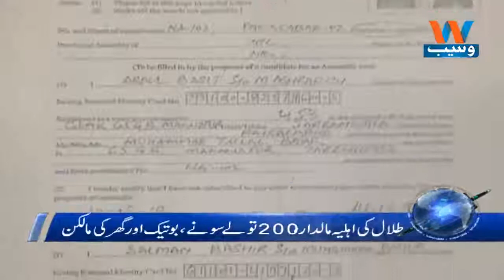Waseb Headlines 7PM | 25-June-2018